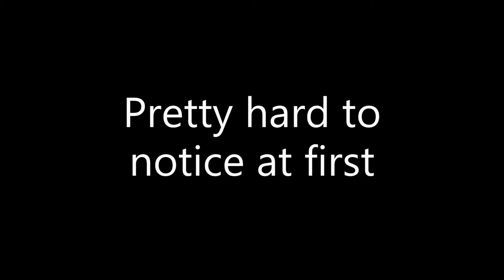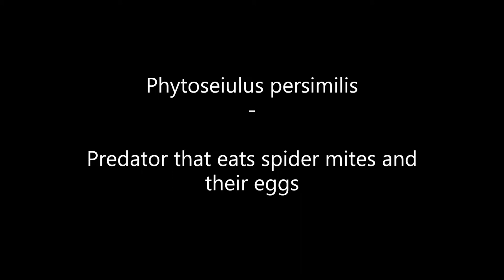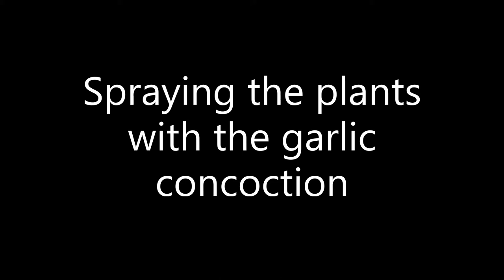Garlic and Cayenne VS Spider Mites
18+ (19+ and 21+ in some areas) of me showing how I deal organically with the spider mite issue my legal medical cannabis garden has been having.